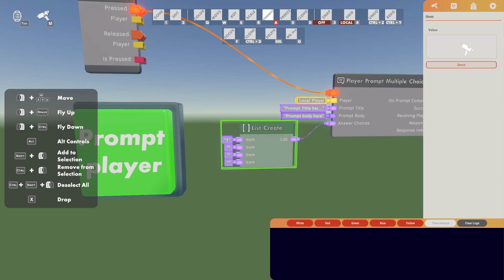Chips using advanced editing in rec room